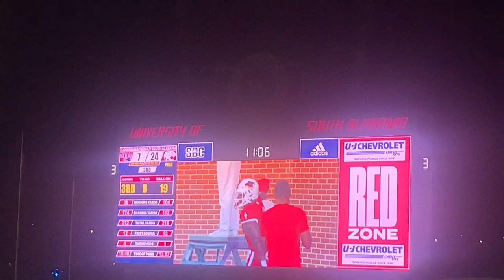South Alabama vs Louisiana Tech 09/24/2022